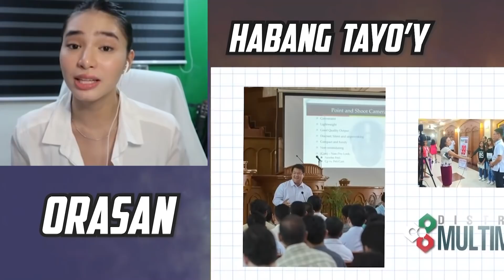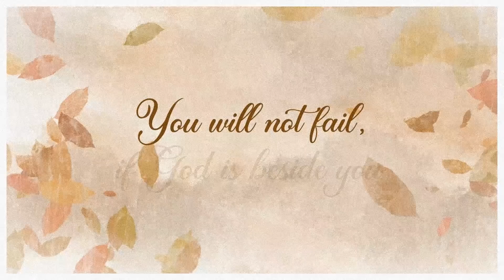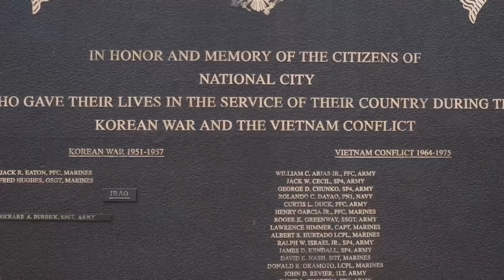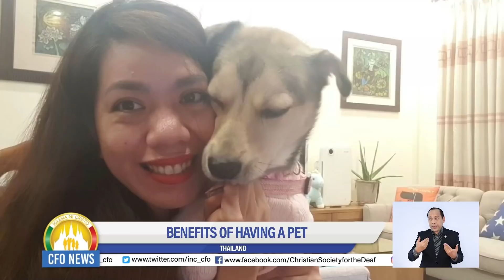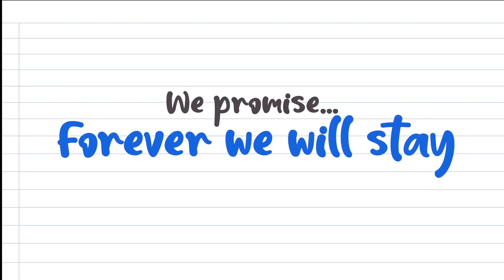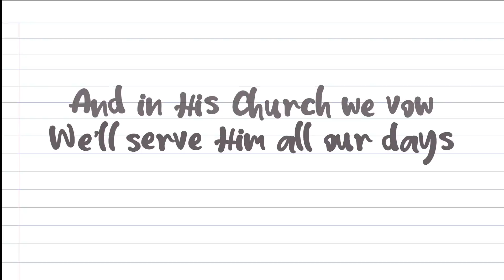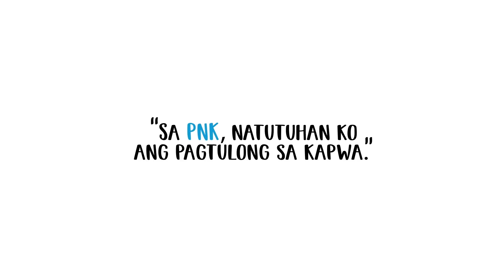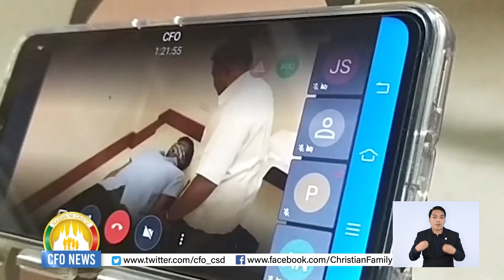CFO News - Wednesday - December 2, 2020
CFO NEWS - DECEMBER 2, 2020 (WEDNESDAY)

Northern Africa
Thailand
Taiwan
Maguindanao
Zamboanga Del Norte
Tandag City, Surigao Del Sur
Abra
Quezon East